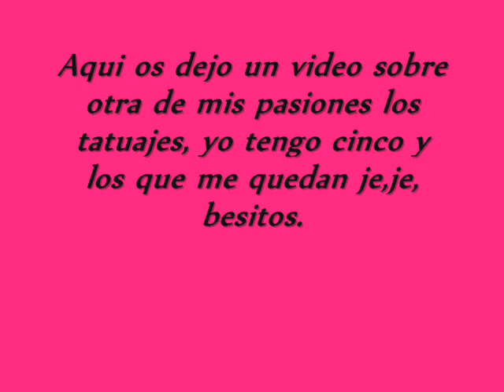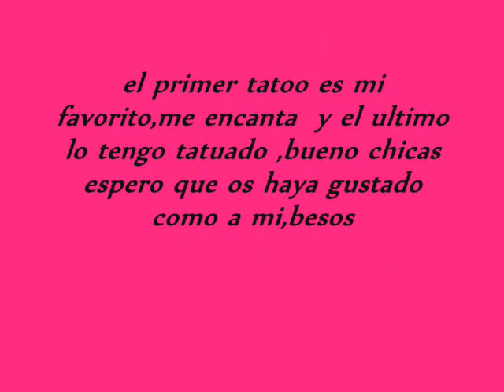Tatuajes.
Chicas aqui os dejo otra de mis pasiones los tatoos,me encantan,yo tengo cinco,y aun me quedan por hacer je,je,besitos.